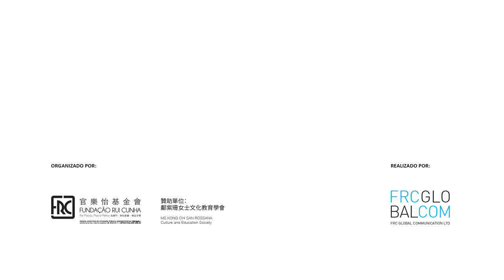2018.06.26 - EXPO PINTURA DOS ALUNO CAI GUO JIE